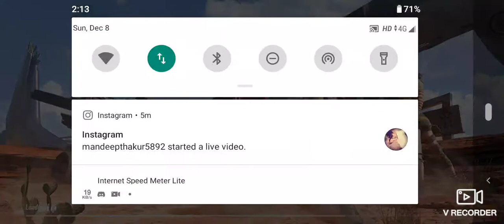PUBG MOBILE TDM game play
Pubg mobile game play with Gamer Amit